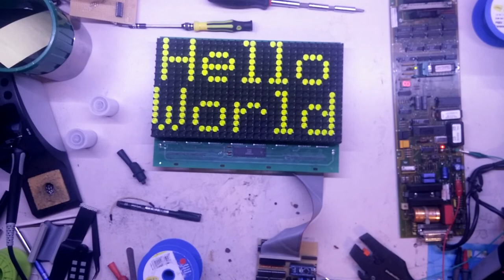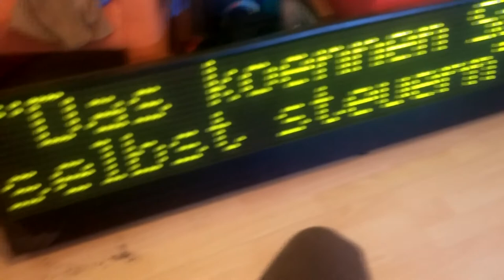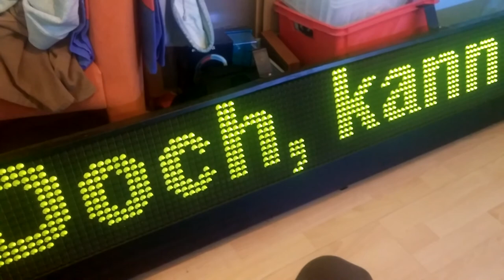Projekt LAWO - Flipdot-Umbau - #4: Eigene Steuerplatine (Prototyp mit Schieberegistern)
Nachdem ich ganzen vier Flipdot-Steuerchips Sterbehilfe gegeben habe, habe ich meinen (ziemlich dummen) Fehler dann gefunden. Hier sieht man einen ersten Prototyp meiner selbstgebauten Steuerung.